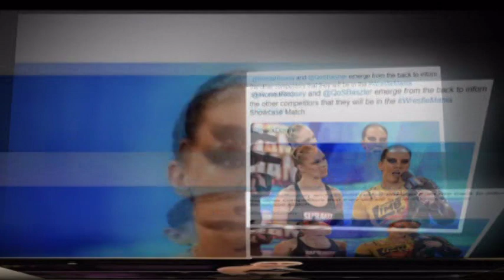Alexa Bliss and Becky Lynch 6 WWE women 🤔 Find out why WWE superstars have gone missing TV screens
6 current who are absent from TV and the reason why
6 current WWE women who are absent from TV and the reason why